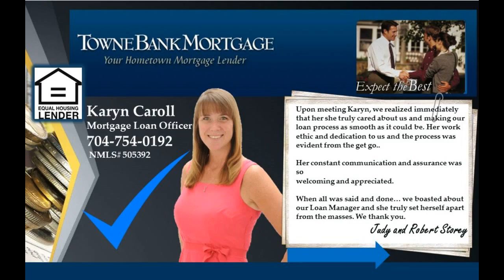Lake Norman real estate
Remarkable BRICK front home in North Charlotte with 5 BR's, 3 FULL BA's. This home is perfect for entertaining as it offers one of the VERY FEW LEVEL LOTS in this subdivision! The kitchen is nicely appointed with 42" CHERRY WOOD CABINETS, GRANITE COUNTERS, an EXTRA LARGE Master Bedroom with on suite that boasts a separate shower and GARDEN TUB. Home has been RECENTLY PAINTED and has Recessed Lighting, An OPEN LOFT